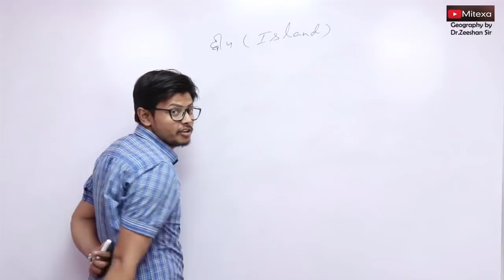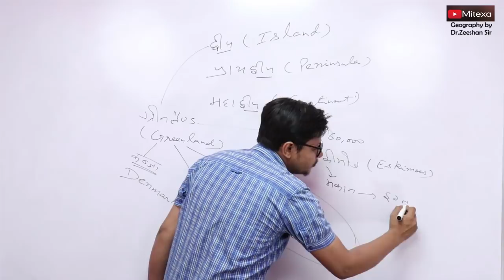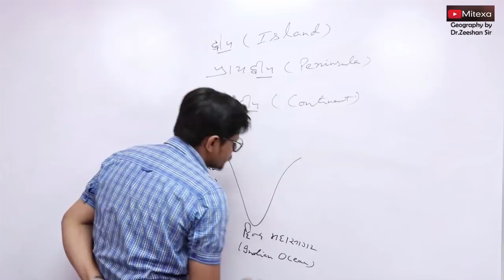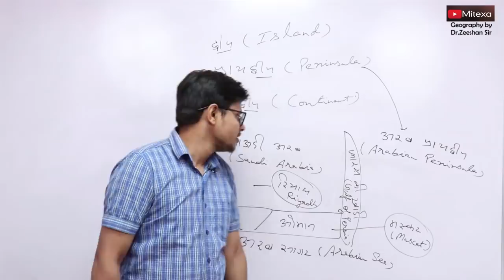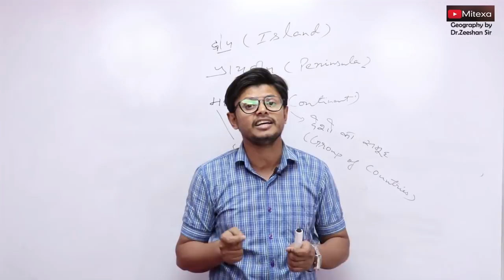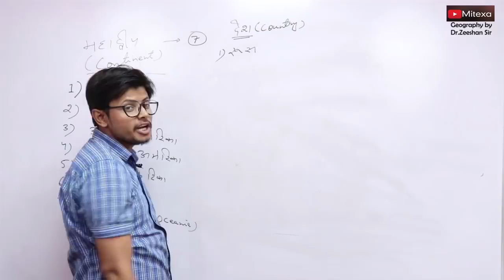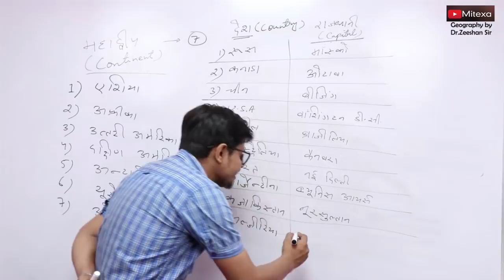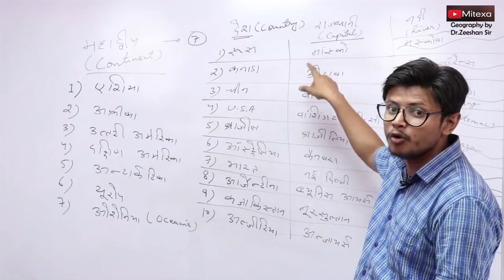द्वीप, प्रायद्वीप,महाद्वीप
भूगोल का अति महत्वपूर्ण टॉपिक जो एग्जाम में बहुत बार पूछा जाता है।

This lecture is being delivered by Dr. Zeeshan. You can purchase his courses from Mitexa app or Website. Follow your teacher on Facebook to get in touch.